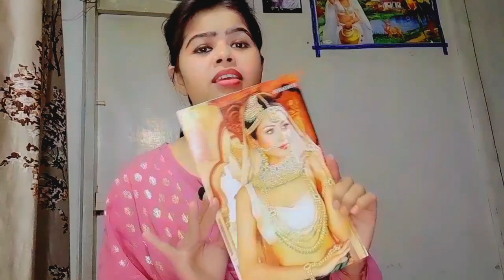Meesho houl jewellery set 👑 सबसे सस्ती ज्वेलरी सेट💓 only shoping with meesho bridal jewelry set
यदि आप product लेना चाहते हैं तो अपना मोबाइल नंबर सेंड कर दीजिए
हमारी कस्टमर केयर आपको कॉल करेंगे तो ऑर्डर कंफर्म कीजिएगा

aarjulovers follow on Instagram

code

golden jewellery set - 66173507
green jewellery set -48037731
silver jewellery set -48037731
silver  set -20611489

order karne ke liye